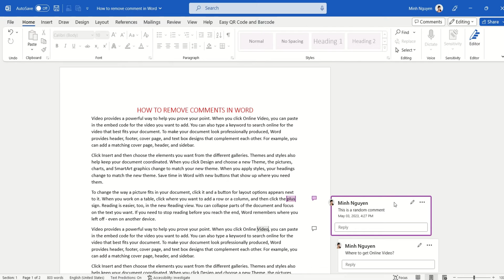How to remove comments in a Word document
Let's learn 3 ways to remove a single comment or all comments in Word.  All it takes is just a few clicks.  Let's go!!!